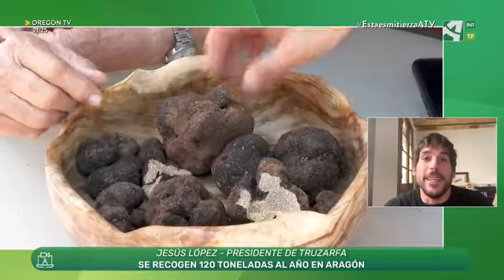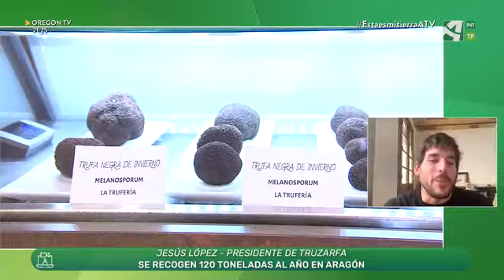Pedro Marco habla de la ruta Descubre la trufa en Aragón TV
Pedro Marco Montori, investigador del Departamento de Ciencia Vegetal del Centro de Investigación y Tecnología Agroalimentaria de Aragón, participa en el programa "Esta es mi tierra" de Aragón TV del 27/01/2024 para hablar  de las actividades incluídas en la ruta Descubre la trufa del año 2024.